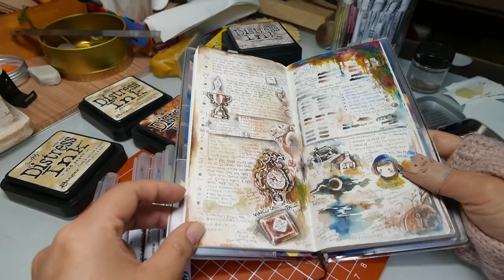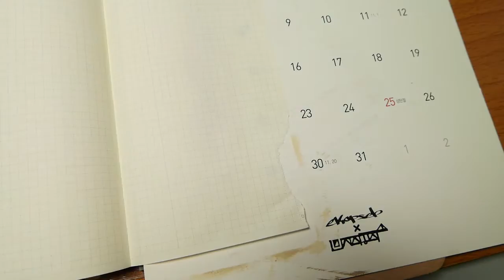How to make hobonichi weeks paper look old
- brown watercolors(Exactly, water-soluble carbon. "Viarco carbon tailor shape")
- "Distress ink pad" (old paper, antique linen, vintage photo, brushed corduroy, frayed burlap, pumice stone) with stencil sponge("tsukineko sponge dauber")
- "ZIG clean color real brush pen"(brown, gray colors)